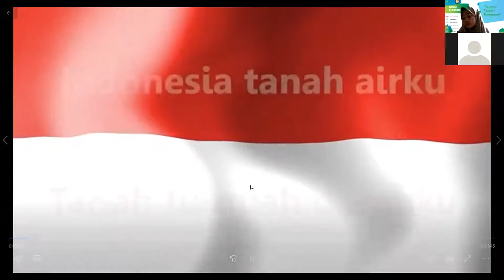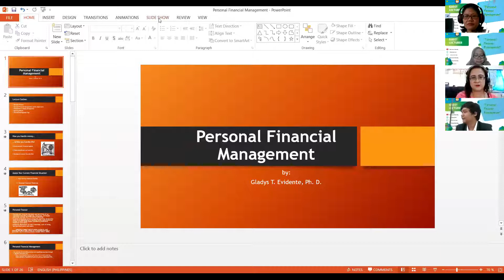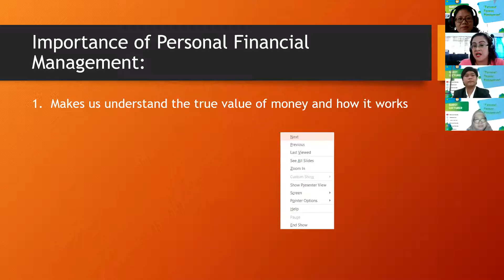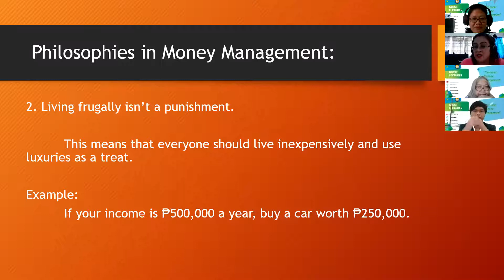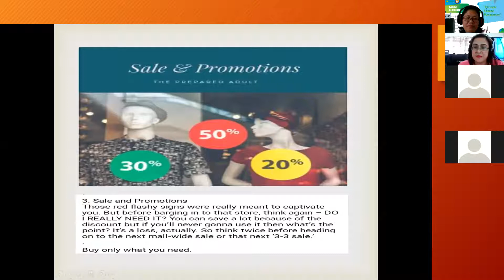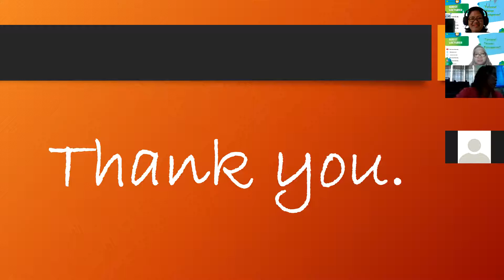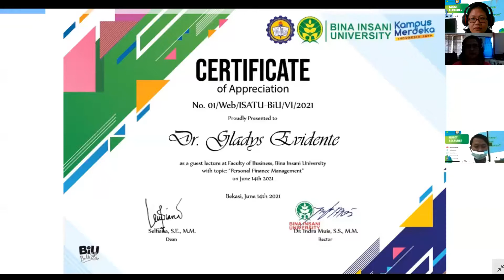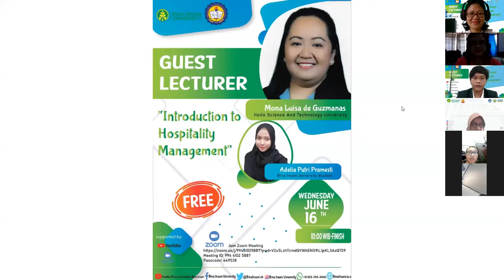International Class Bina Insani University "Personal Finance Management"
Guest Lecturer Dr.Gladys Evidente from Iloilo Science and Technology University
Moderator : Muhamad Abdul Hafizh (College Student of Bina Insani University)
Time : 10.00 Until Drop